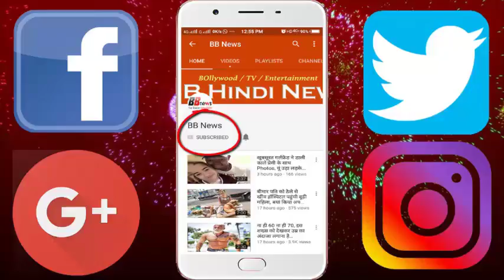जिद में घूमे 7 देश, आसमान के इन PHOTOS पर नहीं होगा यकीन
Traveling from the cargo ship to the sea for 30 days ... Jidd such that just for taking photographs of the sky, he traveled to 7 countries, that too with the baggage carrier. During this time there were such scenes of the sky which never seen before.

Hong Kong photographer JFHK did a few days ago, which no one had ever done.He spent 30 days on the cargo ship to click on 7 countries for seafaring, weather and space events. They started traveling with cameras and lenses from Red Sea (between Asia and Africa) which ended on the Gulf of Aden, Indian Ocean, Colombo, Malacca Strait, Singapore, South-East China Sea after Hong Kong.

During this time, Jeff clicked the amazing color of the weather and the wonderful photograph of the illuminating light that appeared in the sky. He has also prepared his 4th video, which was uploaded on YouTube on 9th September. He has met 20 million views. This visit of Jeff was full of many surprises. In 30 days, they clicked the photograph with the same camera as 1.5 TB storage. There are also photos of Milky Way, Blue Light, Hurricane and lightning.

BB NEWS!!